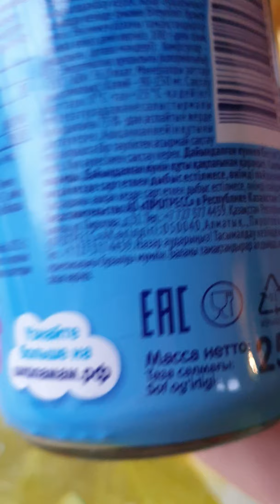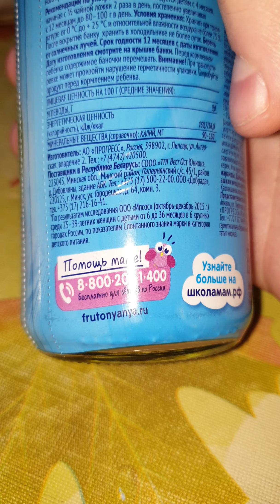Обзор на фруктовое пюре 《Фруто няня》.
Яблочное пюре для детского питания 100% натуральное!